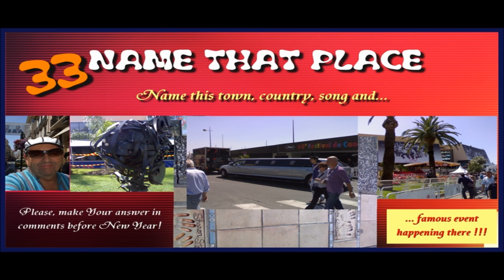Travelling with WiSH - NAME THAT PLACE - Round 33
Photo guessing competition ...as a video and with music!!! Try to find:  name of this town, in which country it is and what's the song I'm singing?
There is also something famous happening regularly in this place... ?